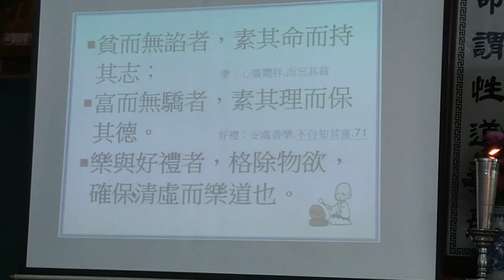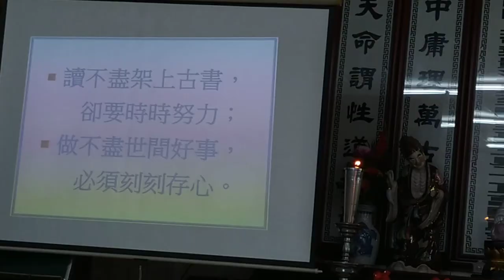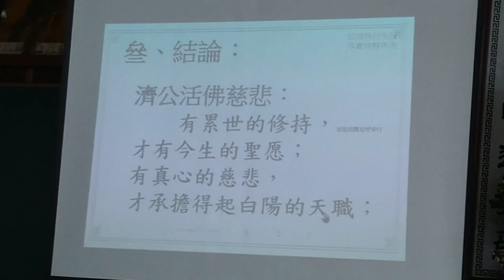VID 20231210#新營和誠單位啟慧班 155918